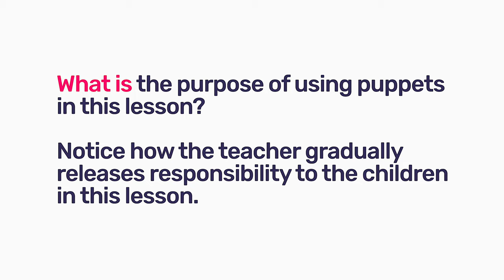203 Teaching interactions with puppets EFAL